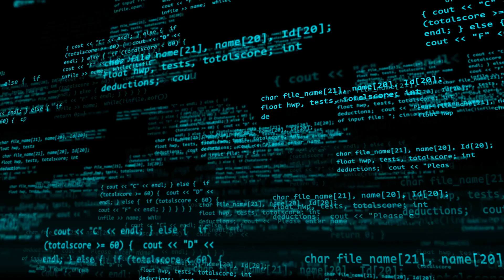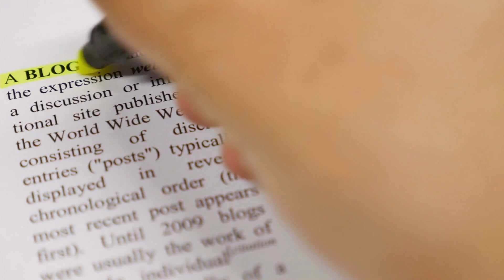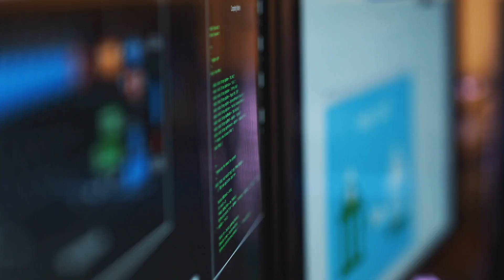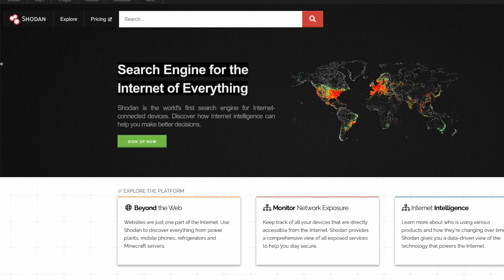HACKING AWS CLOUD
Top 10 AWS MISCONFIGURATIONS that Hackers use to attack AWS Accounts and how to fix them.

Chapters
00:00 Intro
00:16 Use of AWS root user.
00:59 Storing long living secrets in the Application Code base.
02:11 Use of * permission with IAM Users.
02:54 Use of Un-Authorized services in your AWS account.
03:49 Lack of encryption for storage
04:46 Not enabling auditing & logging for AWS accounts.
05:29 Security Groups open to everyone on the internet.
06:08 Having all services in 1 AWS account.
07:12 Using default credentials with AWS RDS.
08:15 Dangling DNS with a public deleted AWS S3 bucket.
09:09 HACKING AWS CLOUD WALKTHROUGH EXAMPLE
09:55 Outro

📱Cloud Security Podcast Social Media📱